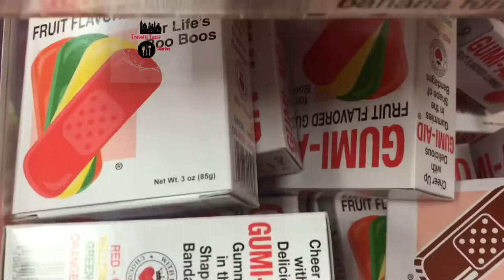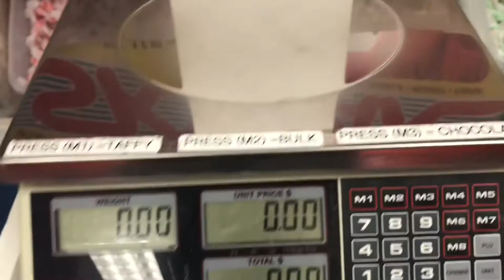Dickinson’s Candy , Old Orchard St , Maine